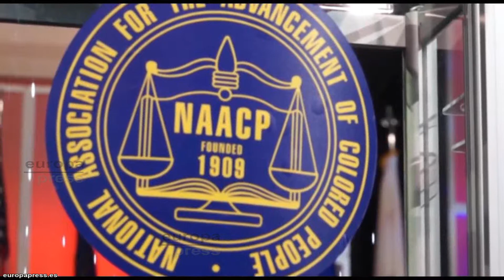Romney dice que su campaña es para "el cien por cien"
El candidato del Partido Republicano a las elecciones presidenciales del próximo 6 de noviembre en Estados Unidos, Mitt Romney, ha afirmado este miércoles durante un acto que su campaña "está dirigida al cien por cien de los ciudadanos estadounidenses", en un intento por reducir las críticas que está recibiendo tras atacar a los votantes demócratas, a quienes acusó de vivir a costa del Estado.